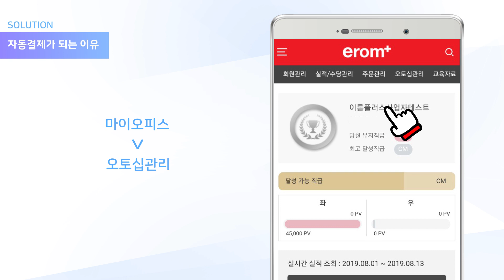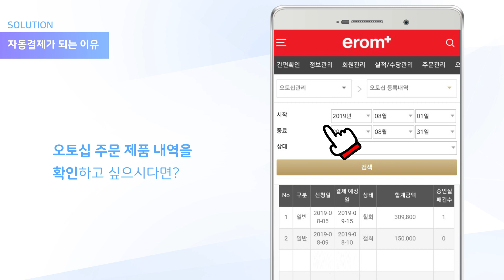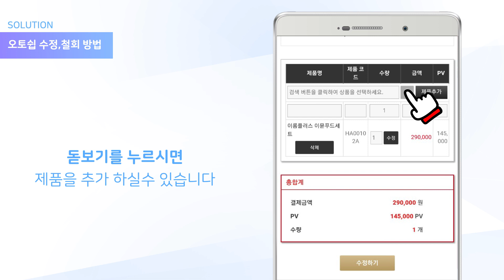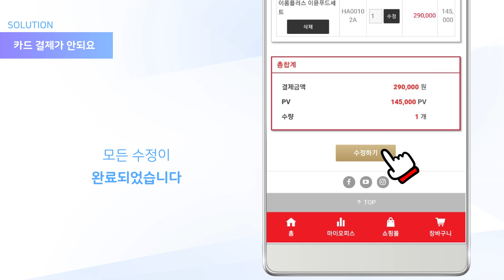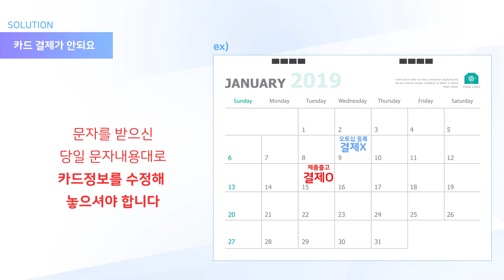이롬플러스 어플 오토쉽 주문 Q&A BEST 3